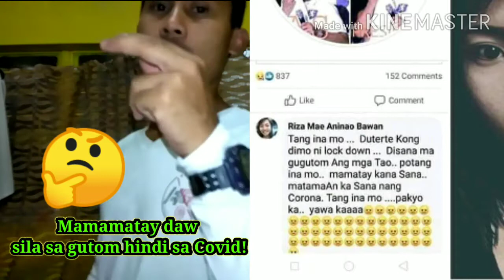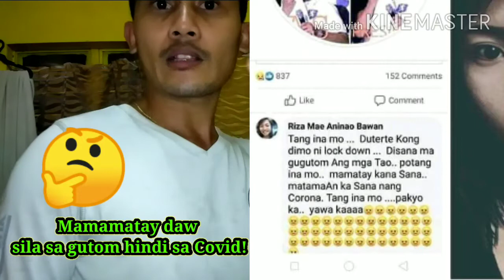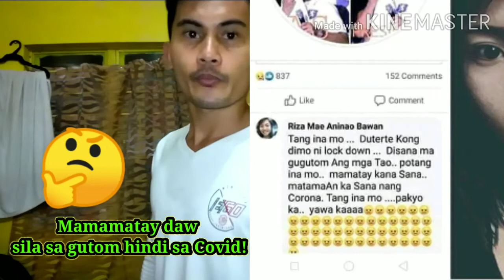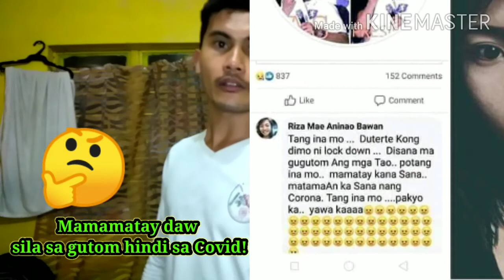Covid facts about survival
reaction video

Don.Heraldvisca

If you like the videos in this channel PLEASE LIKE! and SUBSCRIBES!
Thank you so much in advance for your supports!

This YouTube channel is going to upload different types of video contents likes:

Ang YouTube channel na ito ay walang intensyong gumawa ng mga bagay na maaaring makasakit sa damdamin ng kapwa tao, hindi rin nito intensyon na mangopya o magnakaw ng alin mang video na ginawa ayt pagmamayari ng iba. Kung may mga video man o kanta (songs)na nakapaloob sa video na na upload ay hindi sinasadyang gamitin. Ito ay nagkataon lang sa lugar ng pinagkuhanan ng video.